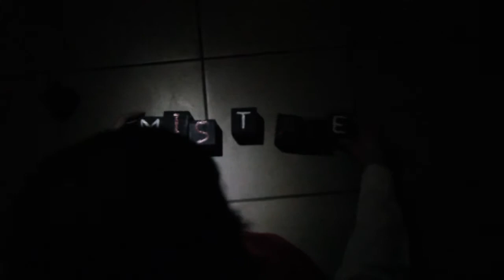Angry Rose 2000 - Violence (first official video)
Первое официальное видео проекта Angry Rose 2000 - "Violence".
Актёрский состав: Екатерина Чекатовская, Дмитрий Скачков, Дмитрий Мастяница.
First official video of Angry Rose 2000 - "Violence".
Actors - Ekaterina Chekatovskaya, Dmitry Skachkov, Dmitry Mastsianitsa.